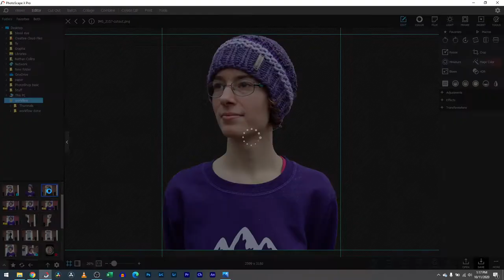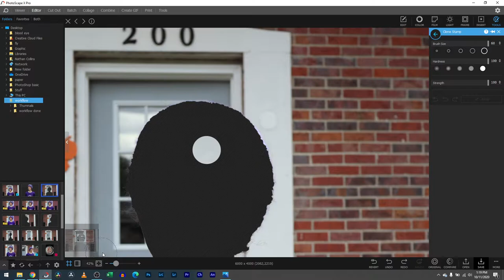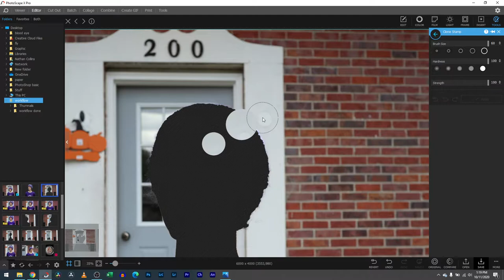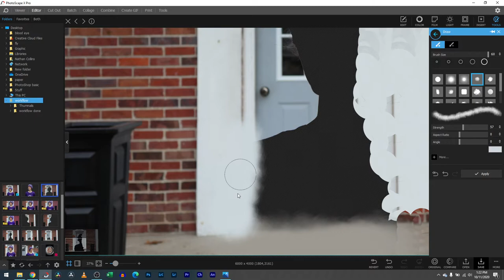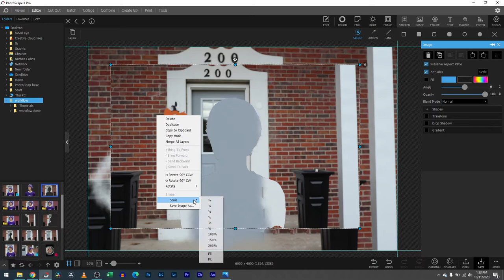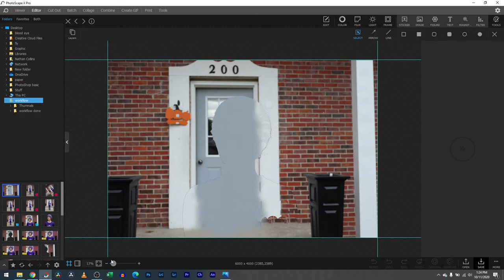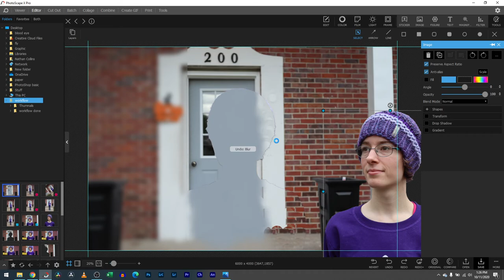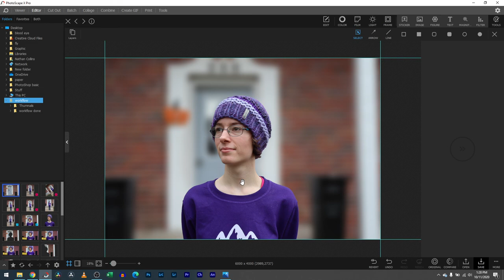How To Blur Anything In A Photo! PhotoScape X Tutorial!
How to blur an image and get that portrait mode look. This blurry background method is thanks to my time in Photoshop. This tutorial is for Photoscape X but this will work with photoshop as well. Let me know what you think!

0:00 Intro

USB Mic
My Mic
My Audio Interface (2i4)
My Laptop
My $600 Camera
My Favorite Camera Lens
The Best SD Cards